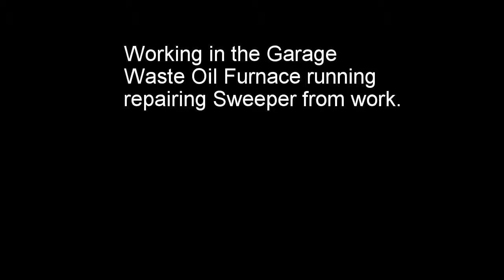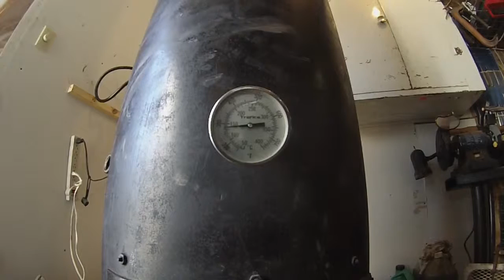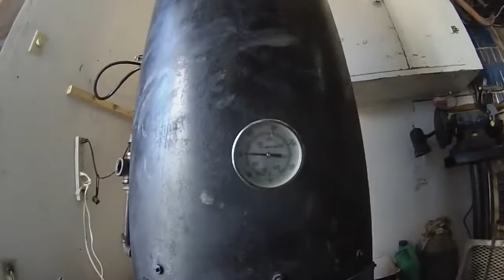Sweepster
Waste Oil furnace, temp gauge goes up too 700 F it wrapped around back to 300 so not sure how hot that makes it maybe 1100 or more.

Working on a 48" sweepster sweeper 5.5 Honda engine,
replacing 1 of 2 drive belts and getting it out of reverse and in to a forward gear.